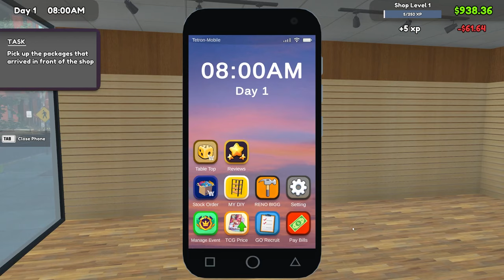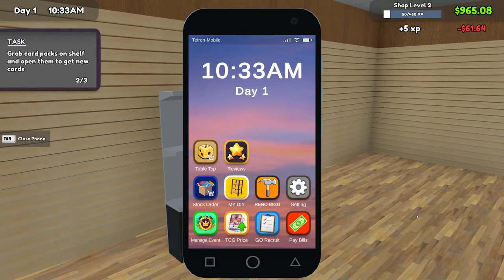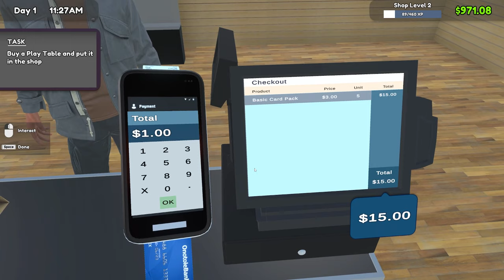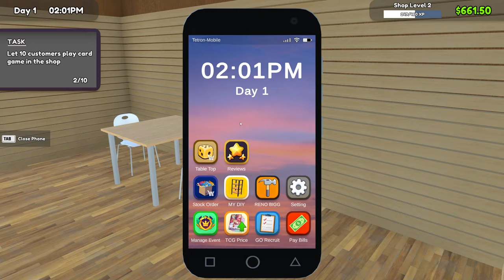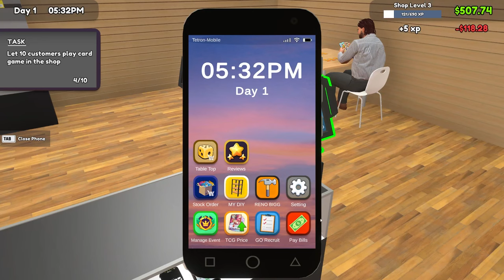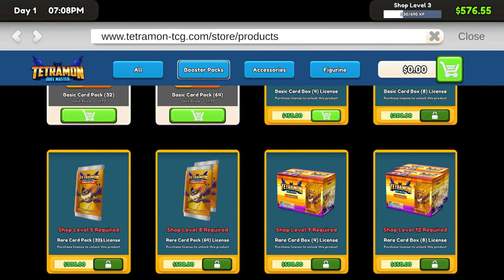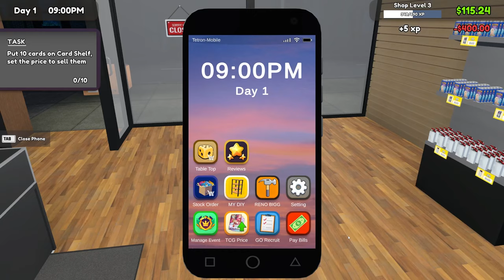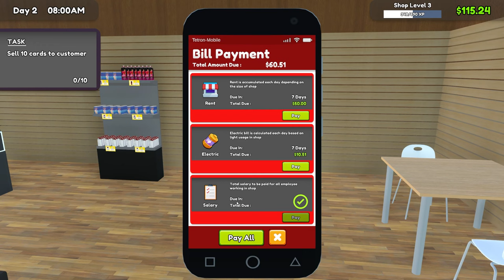We Opened Our Own Card Shop, And A Pulled HUGE Card!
We decided to open our own card shop, already getting HUGE pulls!